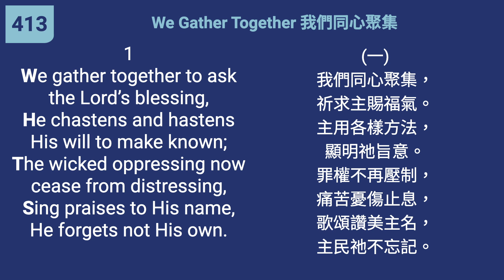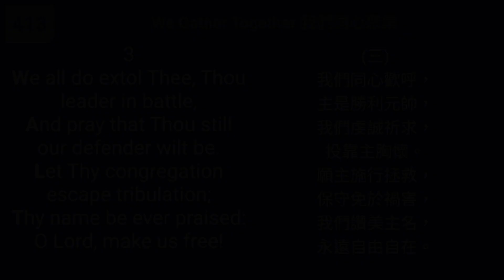413 - We Gather Together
"He would gather together in one the children of God." (John 11:52)